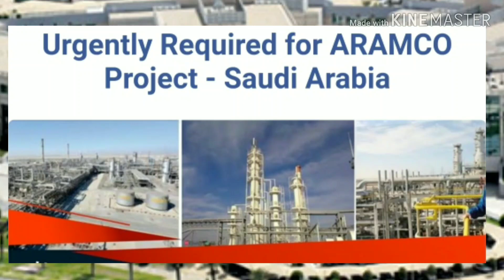ARAMCO JOB VACANCY 2020,Aramco high salary jobs saudi arabia, Aramco civil engineer jobs.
Latest jobs Saudi Arabia, all drivers, diesel mechanic petrol and heavy, Mason, steel fixers all job.